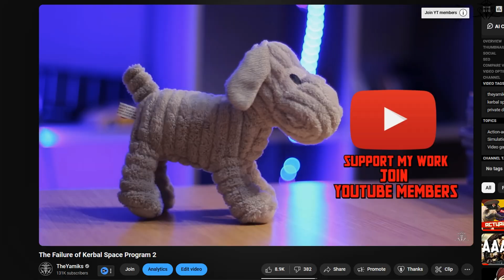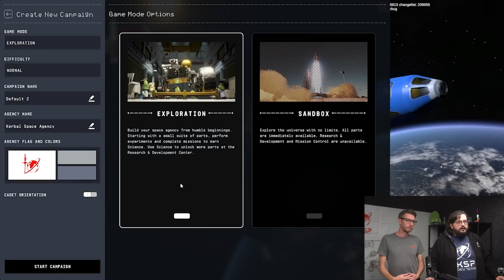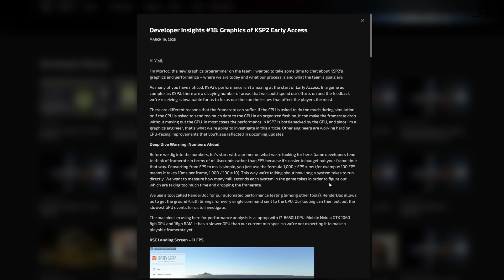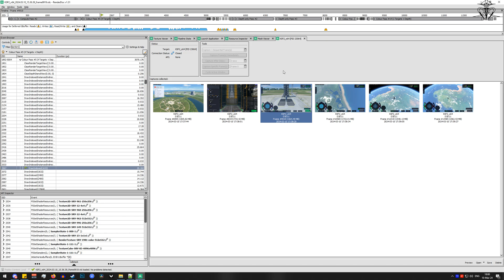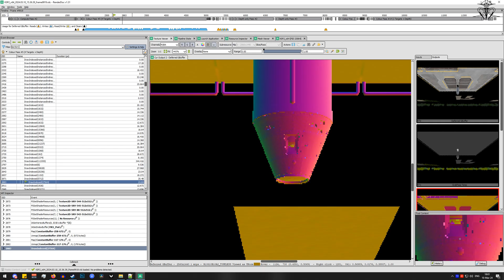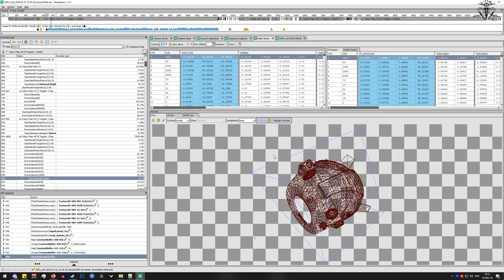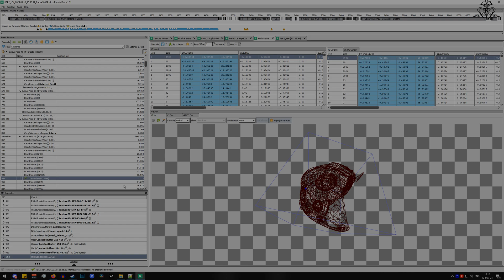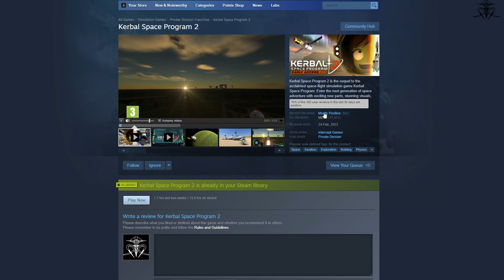Kerbal 2 a YEAR later...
After 12 months, how has Kerbal space program 2 changed?!
With Science update, some positive changes have taken place, but is it enough to rejuvenate the game after it's disastrous launch?!